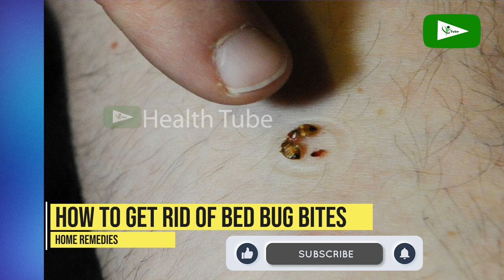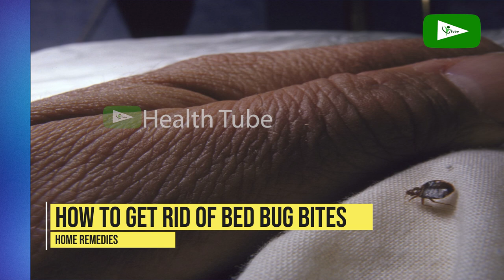Treatment for bed bug bites | Get Rid of Bed Bug Bites | how to get rid of bed bug bites overnight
@Health Tube
Treatment for bed bug bites | How to Get Rid of Bed Bug Bites | how to get rid of bed bug bites overnight
Bed bugs are the brown-colored, oval-shaped insects which are of the size of apple seeds and move very fast. Bed bugs survive on animals and humans, and after feeding, their body color changes to red. They infest mattresses and bed linen but can hide anywhere near a night time food supply. They bite the exposed areas of the body, such as face, neck, and hands, causing itchiness, swelling, and redness. If you want to know how to get rid of bed bugs, then try these home remedies. But if you have already been bitten and you are wandering how to get rid of bed bug bites, then our home remedies below will soothe the pain and treat the bite.

How to Get Rid of Bed Bug Bites
Baking Soda
Lemon Juice
Apple Cider Vinegar
Ice Pack
Cucumber
Toothpaste
Tea bags
Aloe Vera Gel
Witch Hazel
Oatmeal

bed bug bites but no sign of bed bugs